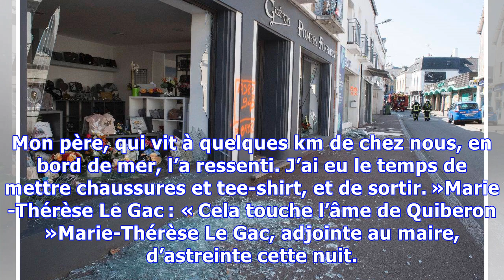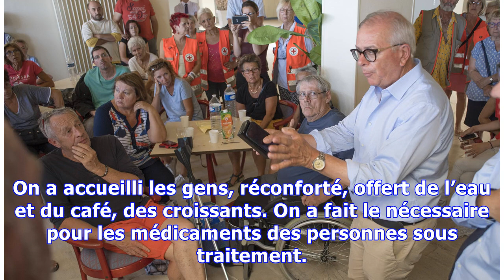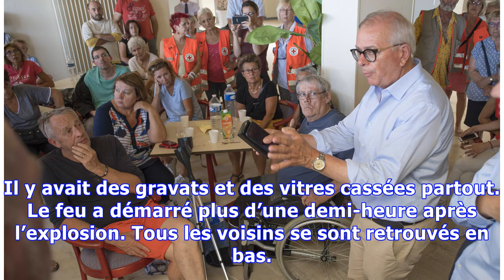Quiberon. Après l'explosion, ils racontent le cauchemar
Après l’explosion survenue dans la Brûlerie de la Presqu’île, une boutique située en centre-ville de Quiberon, dans la nuit de dimanche 8 juillet à ce lundi 9 juillet, les riverains sont encore sous le choc. Ils expliquent leur réveil brutal, leur peur et leur départ précipité de chez eux. lls ont été réunis dans la cellule de crise à l’espace Louison-Bobet et informés par le maire, Bernard Hilliet. Ce lundi 9 juillet 2018, vers 2 h 30, une violente explosion est survenue dans la Brûlerie de la ...